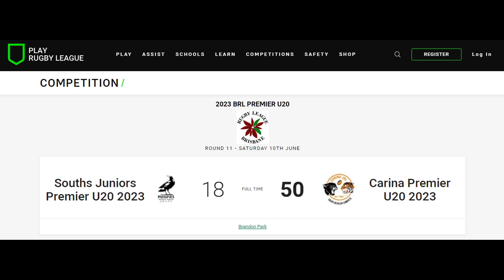Premier U20's - Round 11 - Souths Logan Magpies Vs Carina Tigers - Whole Game (Played 10.06.2023)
Played @ Souths Logan Magpies Home Field @ 174 Mortimer Rd, Acacia Ridge QLD 4110

If your are interested in getting yourself or your kids into rugby league,